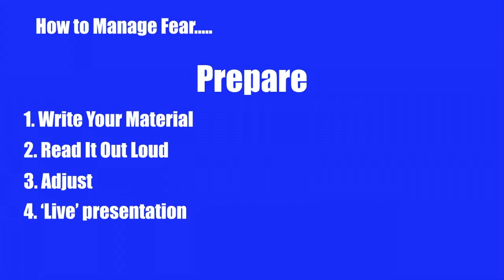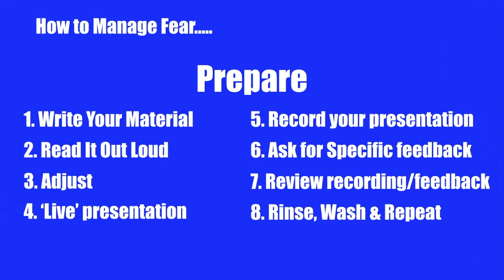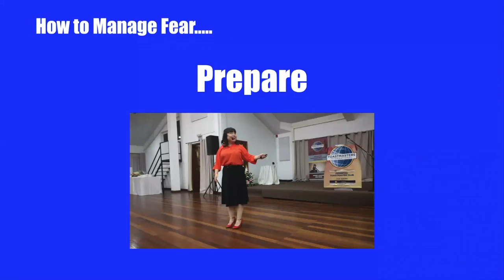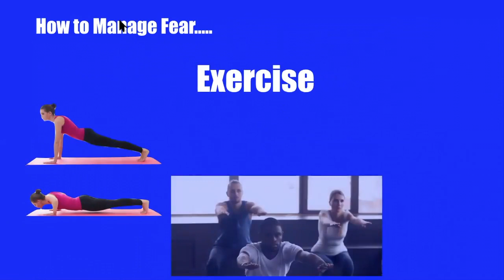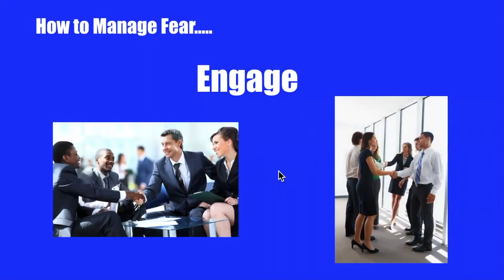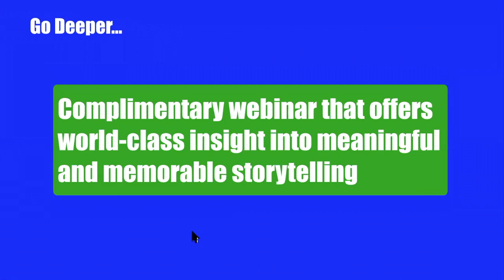How to Manage Your Fear of Public Speaking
How to Confidently Speak to Influence Others
In part 2 of this weekly series, you'll discover how to control your fear of public speaking. These exercises will help you become more confident so that you can speak with influence EVERY time.

To register for the complimentary webinar mentioned at the end of this video ("HOW to Sell More With Stories')